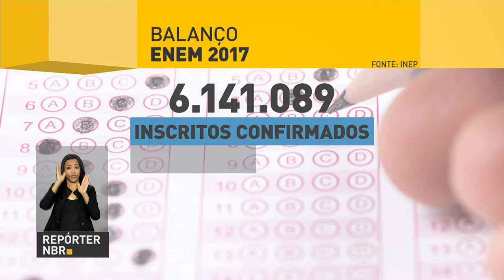Presidente Temer lança Plano Safra da Agricultura Familiar 2017/2020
REPÓRTER NBR 9H - 31.05.17: Presidente Temer lança nesta quarta-feira (31) o Plano Safra da Agricultura Familiar 2017/2020. Casos de hanseníase no Brasil caíram entre 2006 e 2015. Termina hoje o prazo para o aditamento do FIES. E mais: Enem registra mais de 7 milhões de inscritos.